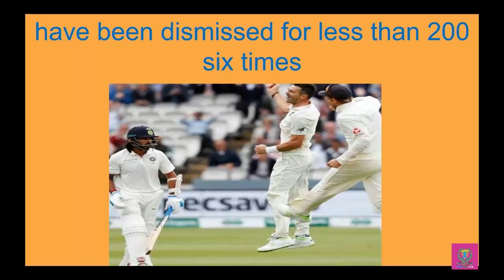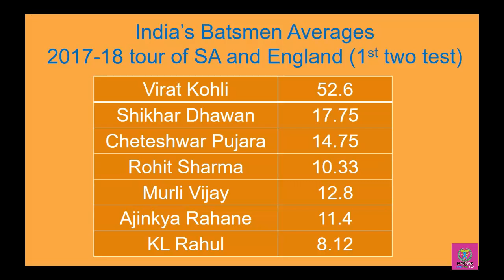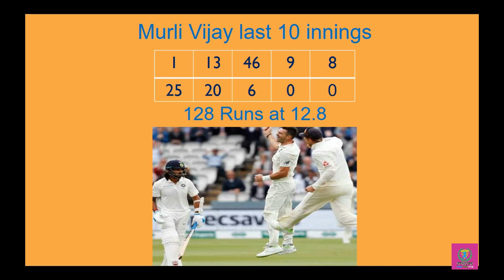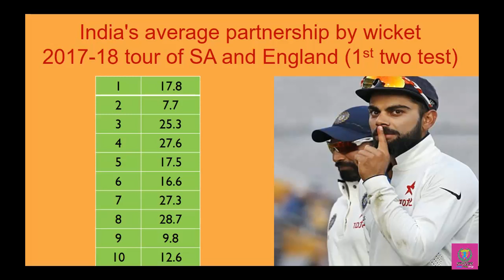India’s Bating Statistics on their 2017 -18 tour of South Africa and England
We declare that all slideshow belong me. Photos all are taken from Google Image search and using advanced image search option.

Over videos are purely for the promotion of sports (Cricket, Football, Tennis etc).